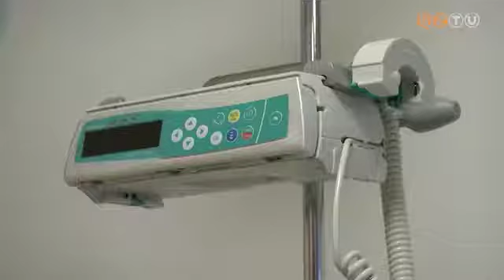Egymillió forintos adomány a kórháznak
Új eszközökkel bővült a Markusovszky-kórház infektológiai osztálya. A berendezéseknek köszönhetően lerövidül a betegek várakozási ideje, hamarabb elvégezhetők az egyes vizsgálatok, kezelések. Az adományokat egy német tanácsadó cég helyi területi igazgatósága ajánlotta fel a társadalmi felelősségvállalás jegyében.